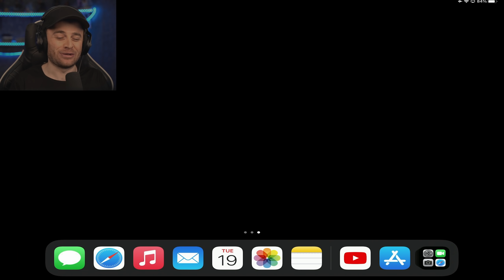😂ئەم یارییە لە مۆبایل هەیە ئەڵێی فۆڵ گایسە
سڵاو تان لێبێت خۆشه‌ویستان به‌ خێر بێن

❤️ئه‌گه‌ر تازه‌ن بۆ كه‌ناڵەکە سه‌بسكرایبی كه‌ناڵه‌كه‌ بكه‌ن❤️
kurd gamers

📷ئه‌توانن لێره‌وه‌ له‌ ئینستاگرام فۆڵۆوم بكه‌ن📷:

پێشەوا بەرزنجی
ئه‌توانن له‌ تیك تۆك فۆڵۆوم بكه‌ن: